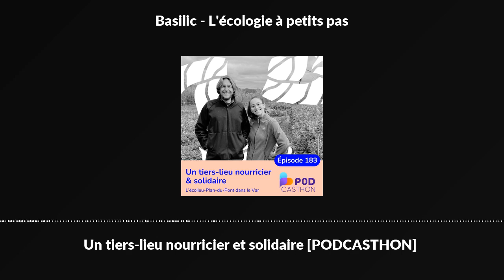Un tiers-lieu nourricier et solidaire [PODCASTHON]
Aujourd'hui, Jeane vous emmène à la découverte d'un tiers-lieu solidaire et nourricier basé à Hyères, dans le Var.

L'écolieu du Plan-du-Pont est un jardin participatif créé en 2021 par Jean-Renand.

On découvre un jardin collectif où les habitants cultivent ensemble des fruits et légumes, bénéficiant de l'expertise d'un coordinateur technique en agroécologie. Le projet va plus loin avec la création d'un verger solidaire en agroforesterie, visant à distribuer des paniers de légumes à une centaine de ménages en précarité alimentaire.

Cet épisode a été réalisé dans le cadre de l'évènement caritatif : le Podcasthon

Production : Jeane Clesse

Graphisme : Mahaut Clément &amp; Coralie Chauvin

Mix : Jeane Clesse

Cela m’aide énormément à faire découvrir Basilic à de nouveaux auditeurs et de nouvelles auditrices.